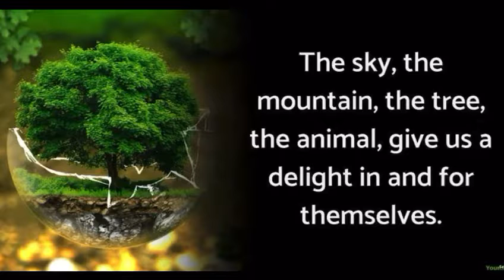5 June 2021